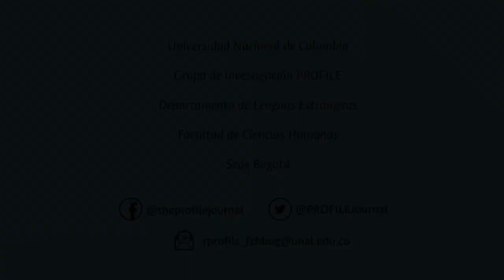Intercultural Communicative Competence: In-Service EFL Teachers Building Understanding Through...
Professor Luis Fernando Cuartas Álvarez offers a summary of his article "Intercultural Communicative Competence: In-Service EFL Teachers Building Understanding Through Study Groups". This article reports on an experience in which three in-service English language teachers built their understanding of intercultural communicative competence by working cooperatively in a study group.